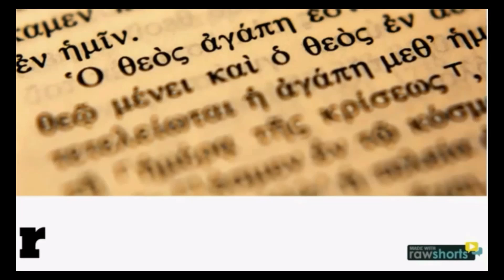Transliteração do hebraico e grego serve pra alguma coisa?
Hoje falarei sobre se transliteração é util para o iniciante nas linguas originais da Bíblia.